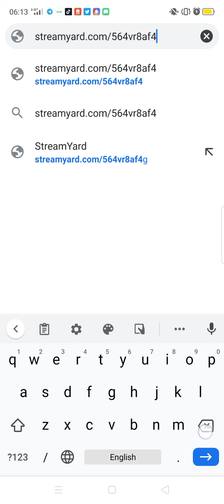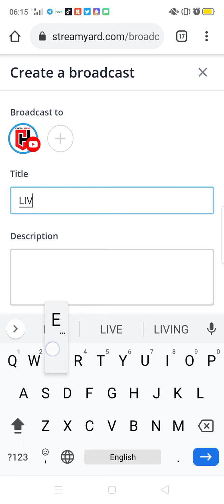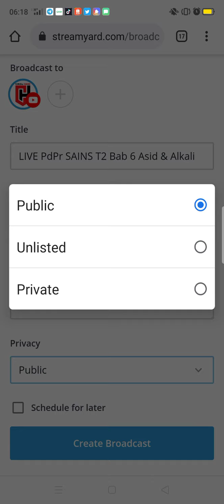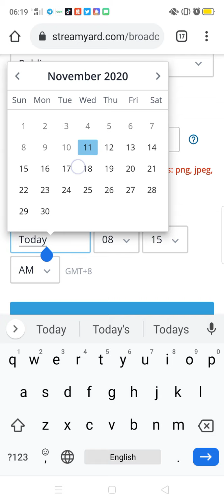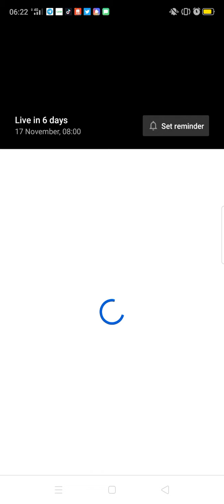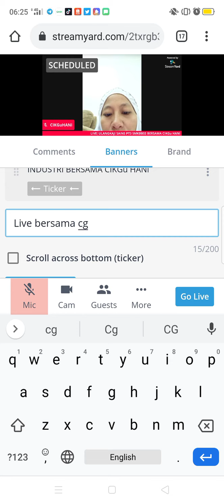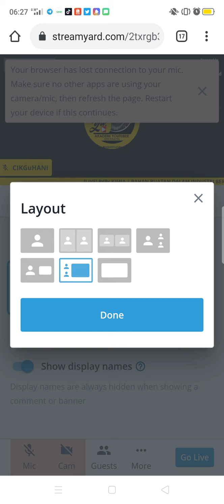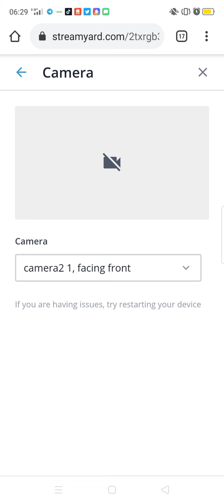MUDAHNYA SETTING STREAMYARD GUNA PHONE